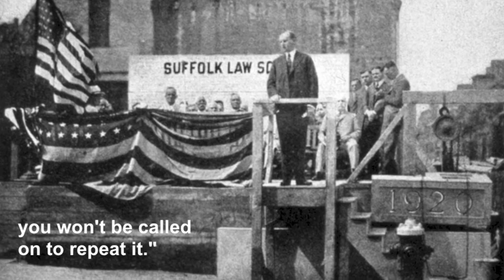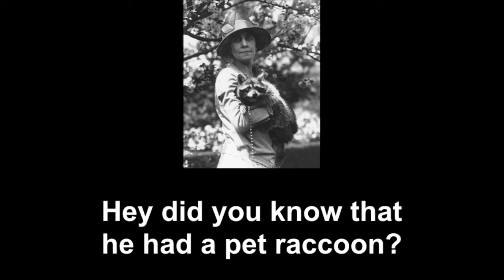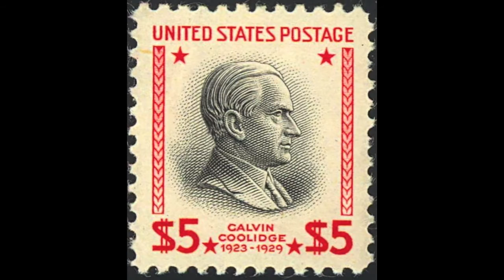Electric Needle Room - Calvin Coolidge (Music Video)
By day, Matt Beat is a middle school social studies teacher. By night, the multi-instrumentalist writes and records songs about dead Presidents. Actual dead Presidents. Didn't know anything about Benjamin Harrison? Now you do. These songs are educational and catchy.